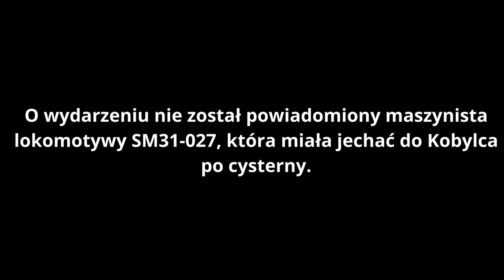Szyny były złe, podwozie było złe... Katastrofa kolejowa w Orłowicach.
Jest to film o fikcyjnej katastrofie kolejowej. !!! HISTORIA NIE JEST PRAWDZIWA !!!